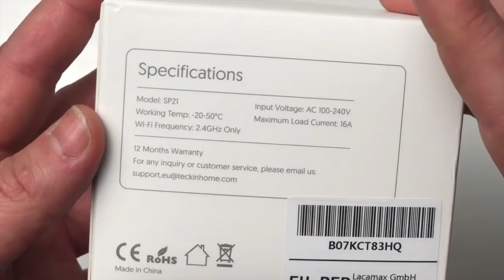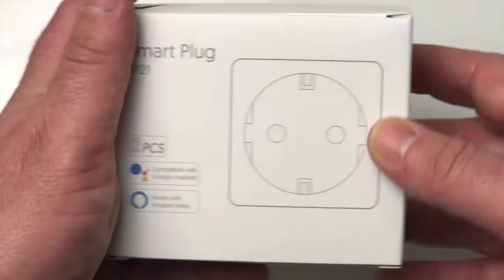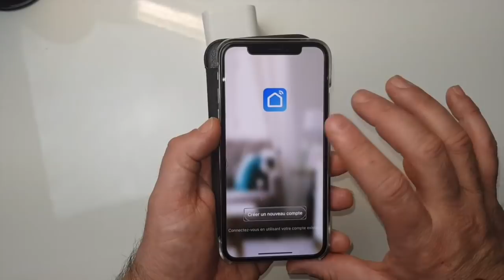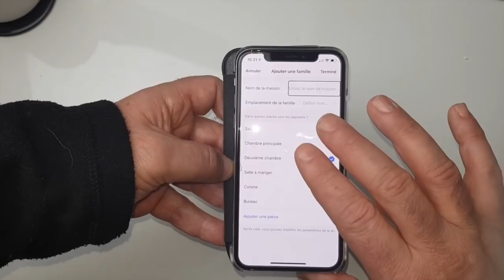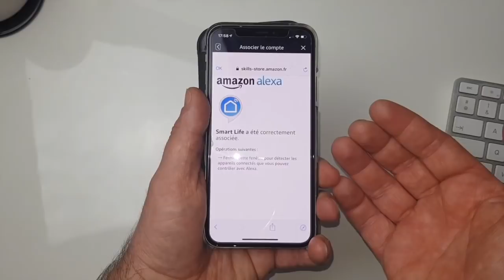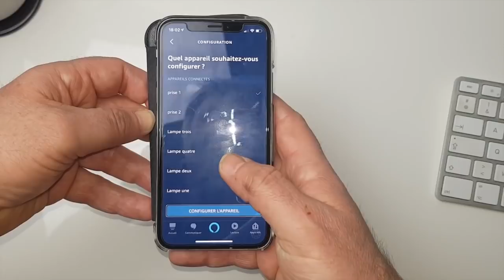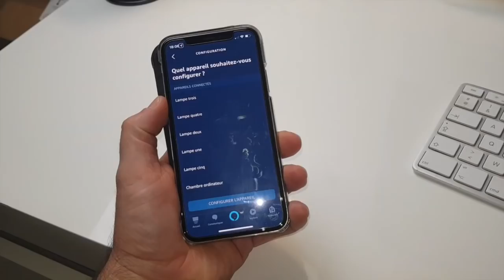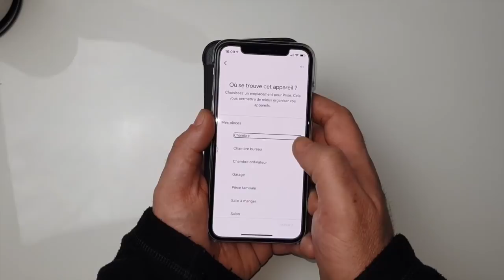Unboxing Test Prise Connecté WiFi TECKEN Smart Life Prises Connectés Compatible Google Home Alexa !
Salut voici le déballage de prises connectés compatible Amazon Alexa , Et Google Home Brancher tout type d'appareils sur ces prises et gérer tout à la voix ou sur votre smartphone. merci de vous abonner à bientôt @+.